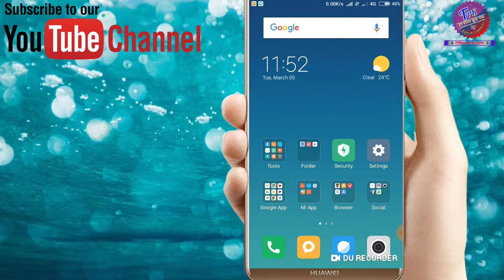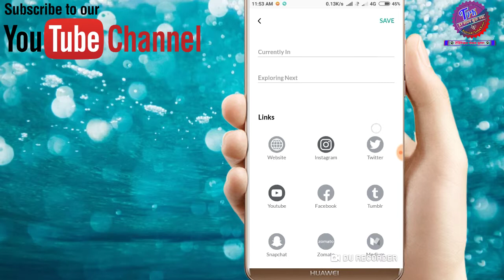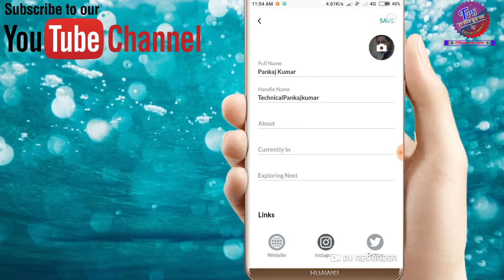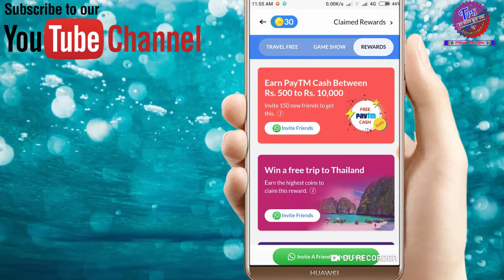How To Earn Online Daily Paytm Cash | घर बैठे paytm कैश कमाओ ऑनलाइन | OnlineMoney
How To Earning Online Daily Paytm Cash | घर बैठे paytm कैश कमाओ ऑनलाइन.

Hi Friends Is video me maine apko bataya hai ki ham kaise kisi blogging app ke jariye rojana paytm Cash kama sakte hai daily ke 10₹ se ₹3000 tak. Aur ham muft me traveling ka majaa utha sakte hai ticket jit kar. To I hope guys ki apko yah video pasand aye.